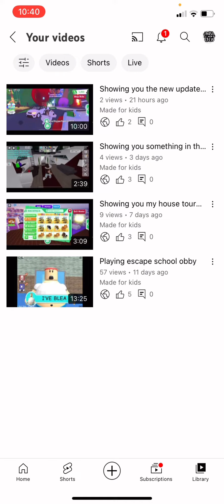I am sorry about this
Hi cousin crew watch the video to see what have changed?